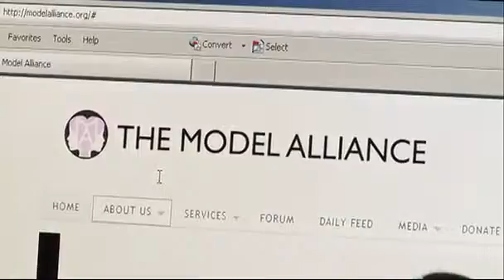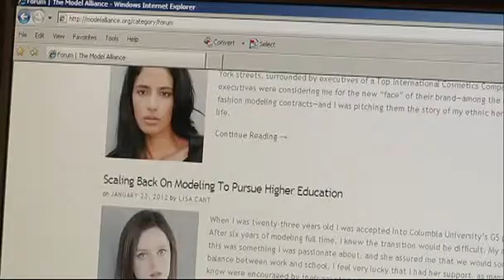12/2/10 モデルの労働環境、FRB議長証言、スーパーボウル広告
ファッションと米経済、FRB議長証言、スーパーボウル広告(2012年2月10日)
(09:46)
今週のロイタービジネスウィークリーは、「ファッション業界に反映される米経済」「バーナンキFRB議長、議会証言」「スーパーボウル広告で自動車メーカーが対決」の３本。